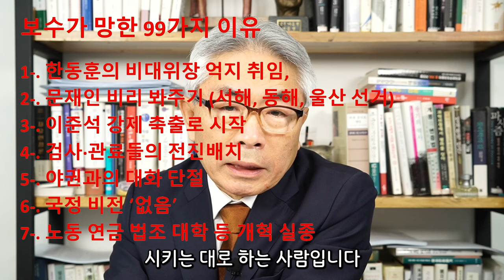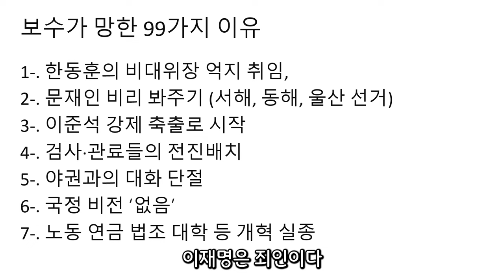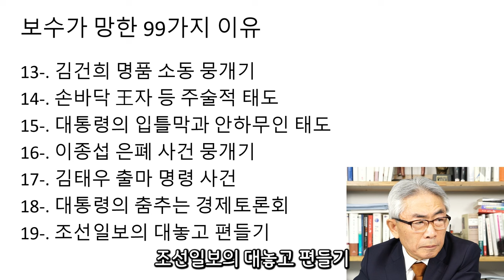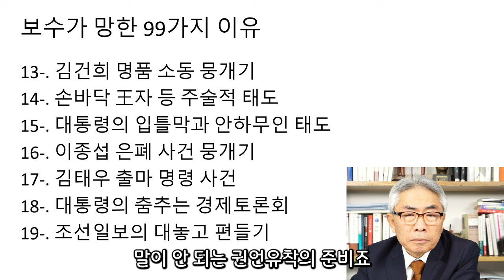보수가 망한 진짜 이유 / 라이브컷